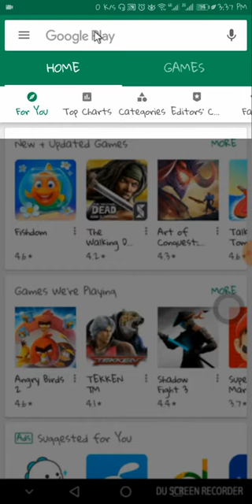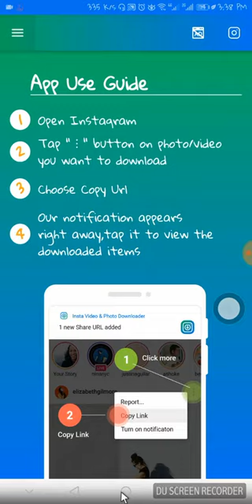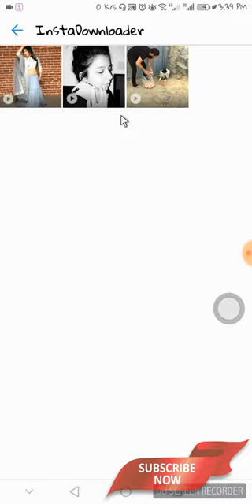how to download instagram videos